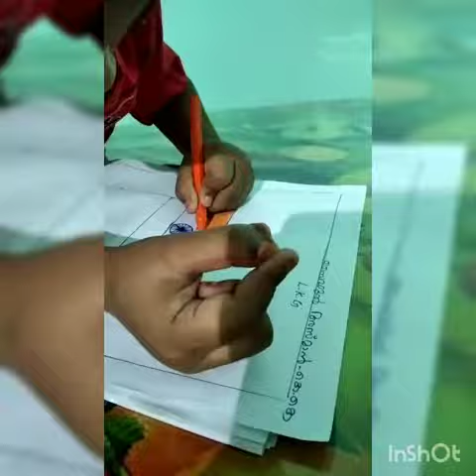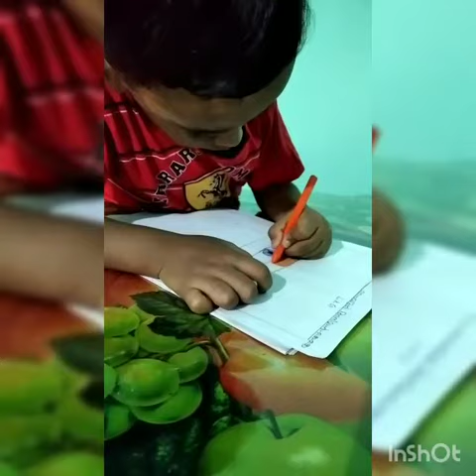Indipendence day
Flag colouring